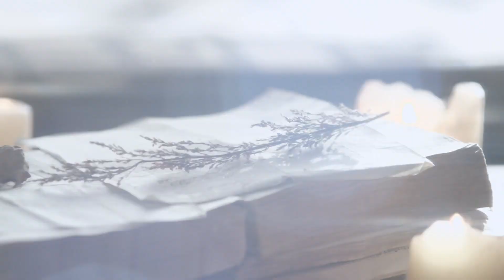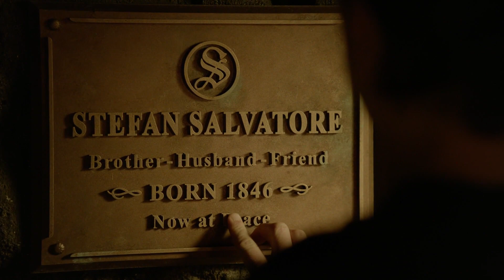TVD 8x16 - Stefan's Funeral Scene [Logoless+1080p] (NO BG Music)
The Vampire Diaries 8x16 - Stefan's Funeral Scene (No BG Music) 1080p+Logoless REQUESTED

No Need for credit, Feedback is always nice ♥